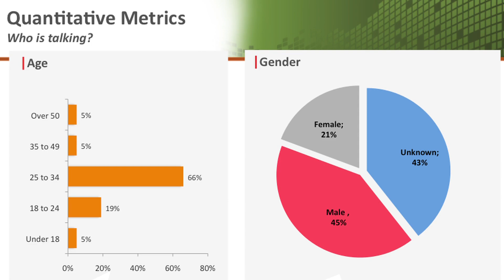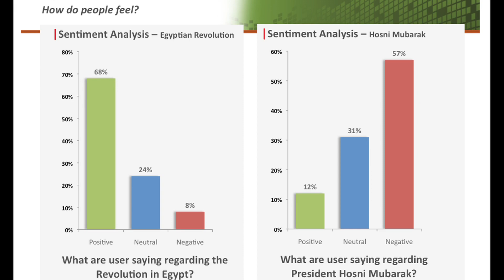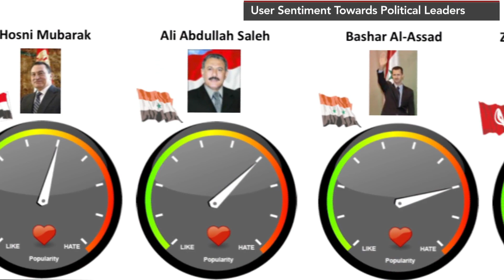Egypt's Uprising: Tracking How Social Media Stirred Action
News Group International, a Dubai based-news and information company, analyzed social media from and revolving around the Egypt uprising in Tahrir Square in January and Feb 2011. They discovered a new conversation rising, growing larger all the time and asking Arab people all over the Middle East and North Africa, "who are we and what will we be in the future?"